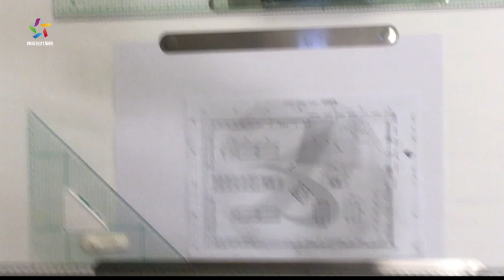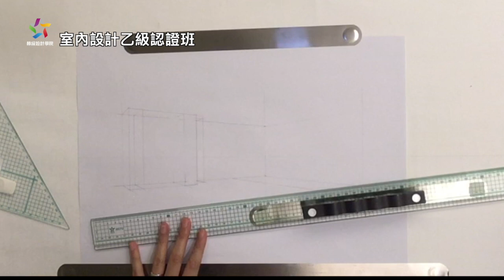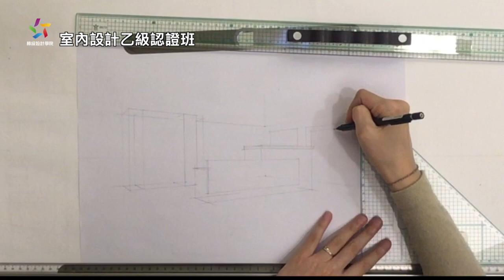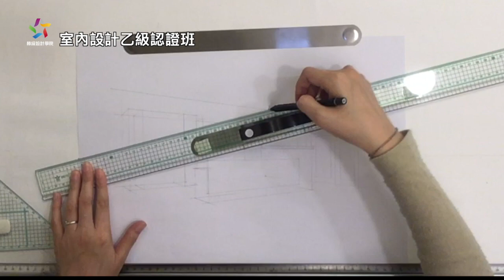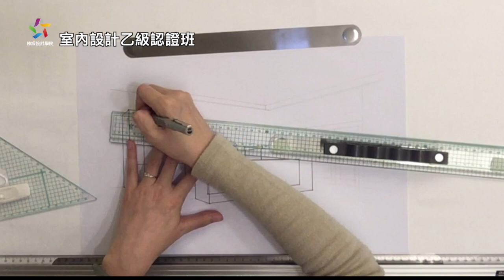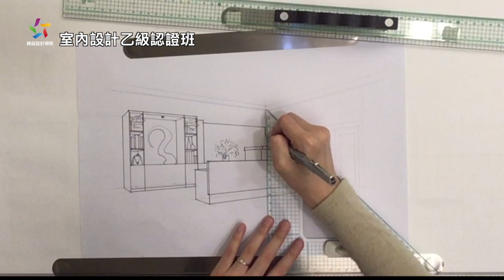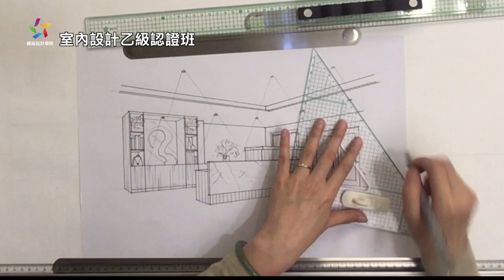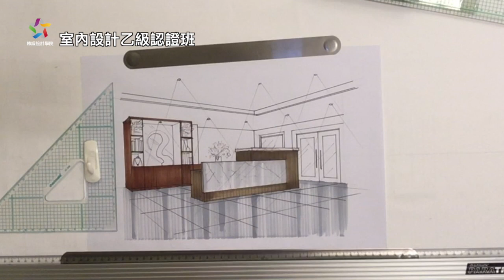【室內設計乙級認證班】上色透視圖